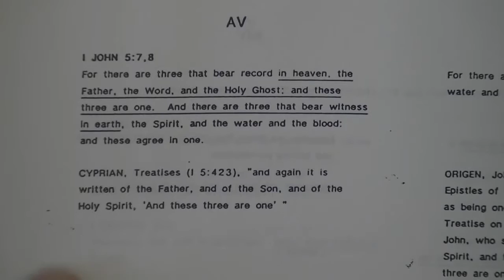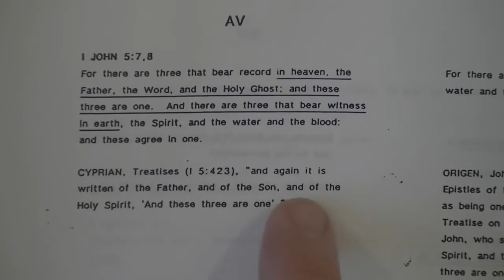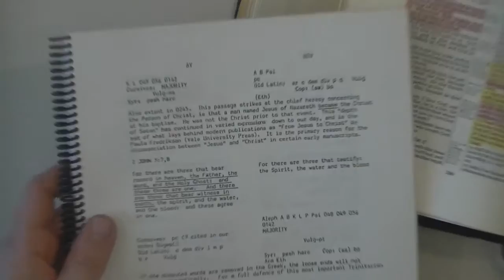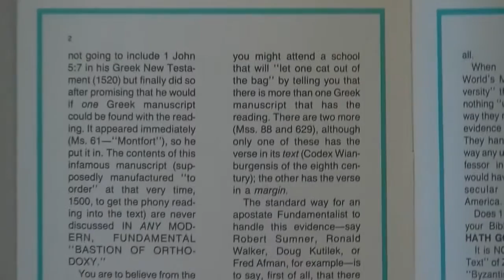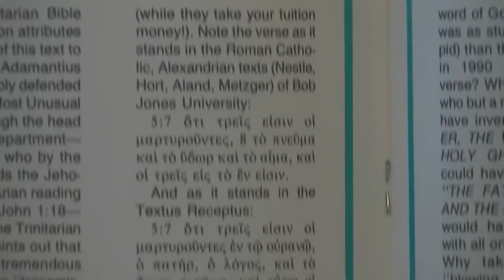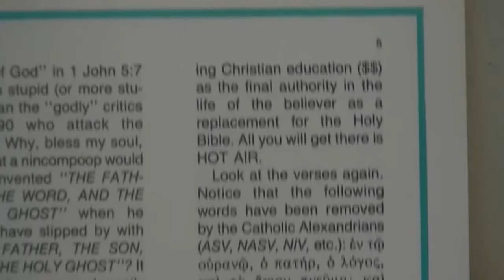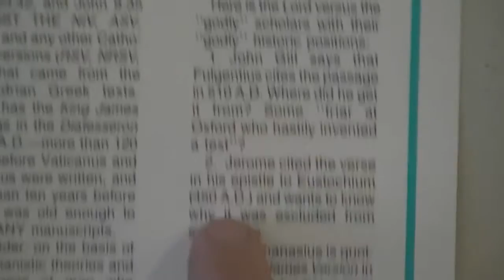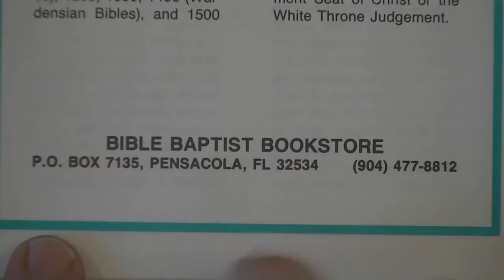FAQ 30 What About 1 John 5 7